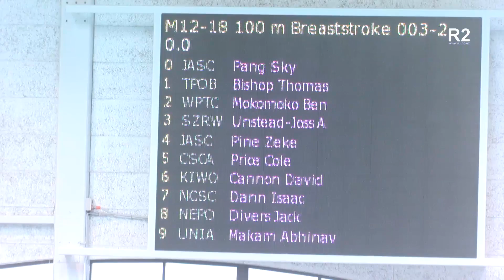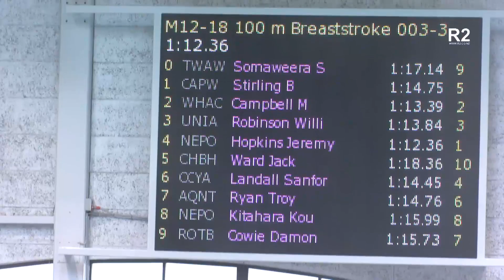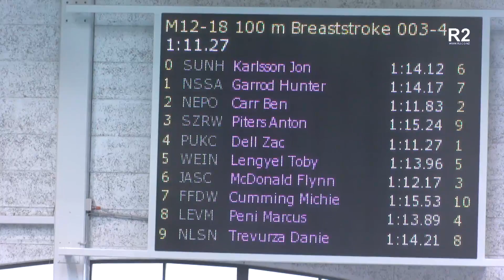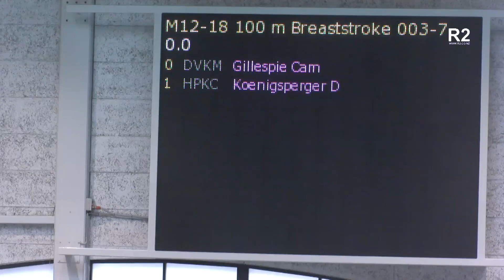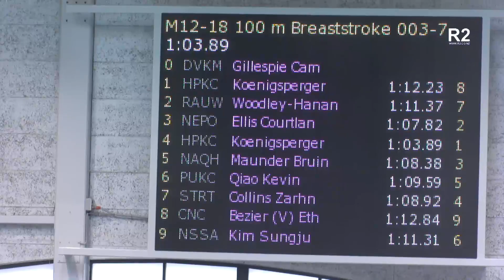Event 3 - M 100m Breast - Heat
Mayfair Pools 2016 New Zealand Age Group Championships